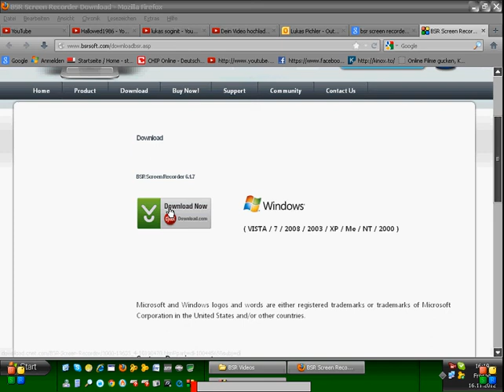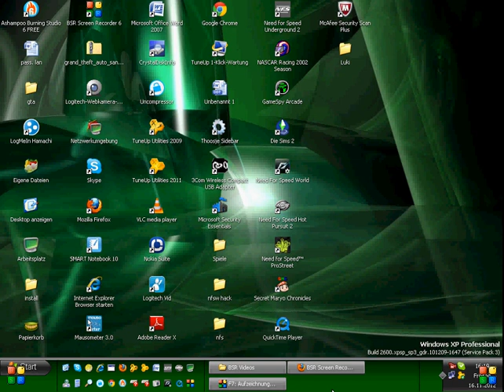gratis youtubeaufnahmeprogramm für spiele uns.